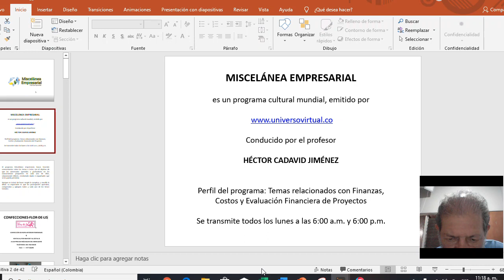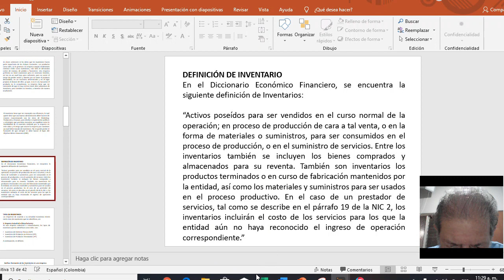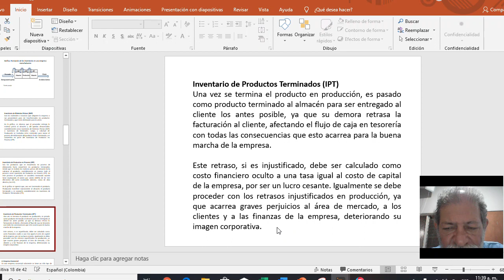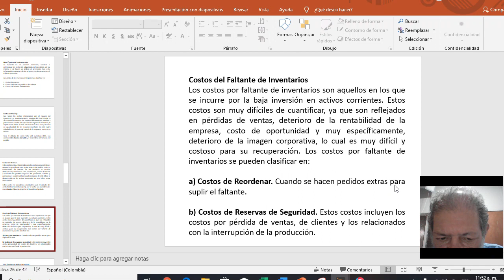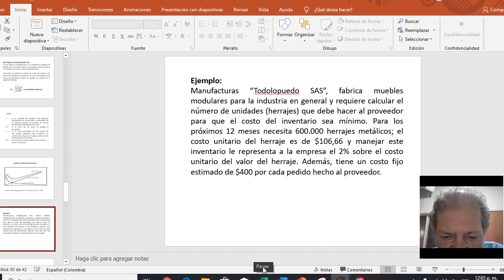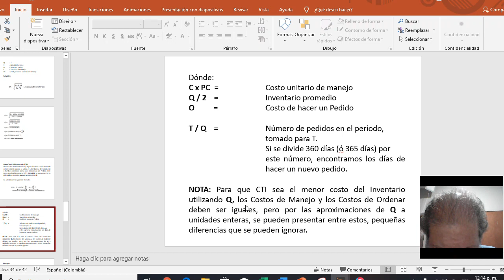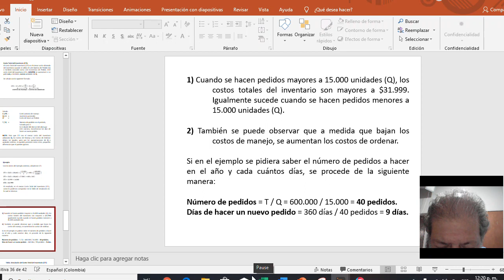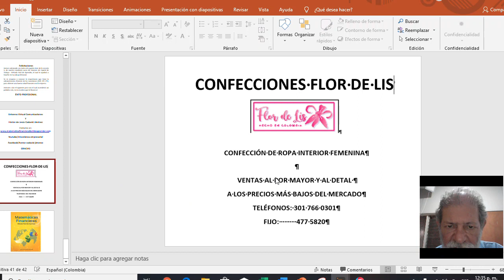MISCELANEA EMPRESARIAL FINANZAS Sección 3 Clase 5 Video 21 04 03 12 35 56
Esta clase 5 de la sección 3, se justifica porque con ella se inicia el tema de la gestion de los Inventarios (IMP, IPP, IPT) o existencias de la empresa. Estos inventarios son la característica fundamental de una empresa manufacturera o industrial. Con este tema, se puede diseñar e implementar políticas y estrategias para el manejo eficiente de los Inventarios.